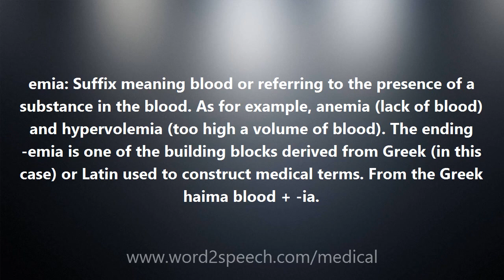Emia - Medical Definition and Pronunciation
Title: Emia

emia: Suffix meaning blood or referring to the presence of a substance in the blood. As for example, anemia (lack of blood) and hypervolemia (too high a volume of blood). The ending -emia is one of the building blocks derived from Greek (in this case) or Latin used to construct medical terms. From the Greek haima blood + -ia.

How to pronounce Emia
definition of Emia
audio dictionary
How to say Emia
What is the meaning of Emia
Pronounce Emia
Medical dictionary
Medical definition of Emia